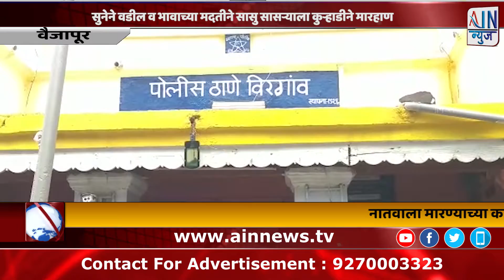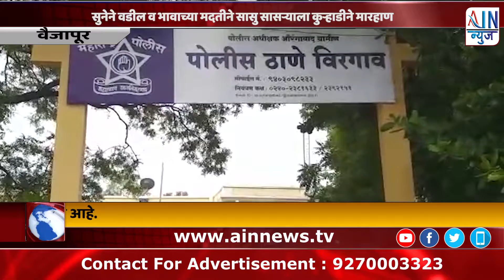नातवाला मारण्याच्या कारणावरून सुनेने वडील व भावाच्या मदतीने सासु सासऱ्याला कुऱ्हाडीने केली मारहाण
वैजापूर- नातवाला मारण्याच्या कारणावरून सुनेने वडील व भावाच्या मदतीने सासु सासऱ्याला कुऱ्हाडीने मारहाण करून गंभीर जखमी केले.ही घटना तालुक्यातील वांजरगाव येथे  घडली.या प्रकरणी तीन जणांविरुद्ध पोलीसात गून्हा दाखल करण्यात आला आहे.
दशरथ कारभारी बनकर हे वांजरगाव येथील रहिवासी आहेत.त्यांची सुन जयश्री ही तिच्या मुलाला मारहाण करीत होती.त्यामुळे तिची सासु बबई या तिला म्हणाल्या.मुलाला मारू नको.त्यावर जयश्री म्हणाली माझा मुलगा आहे.मी काहीही करील.या वरून सासू व सुनेत वाद झाला.त्यावेळी जयश्री हिने सासू बबई यांना मारहाण केली.त्यावेळी आरडाओरडा झाल्याने जयश्री हिचे सासरे,वडील व भाऊ तेथे आले.जयश्री हिच्या वडीलांनी कुऱ्हाडीने दशरथ बनकर व बबई यांना मारहाण करून जखमी केले.तसेच शिवीगाळ करून जिवे मारण्याची धमकी दिली.या प्रकरणी दशरथ बनकर यांनी दिलेल्या फिर्यादीवरून जयश्री रावसाहेब बनकर, मच्छिंद्र गंगाधर चितळकर व शरद मच्छिंद्र चितळकर या तिन जणांविरुद्ध विरगाव पोलीस ठाण्यात गुन्हा दाखल करण्यात आला आहे.आरोपींना अटक करण्यात आली असून त्यांना न्यायालयासमोर हजर केले असता न्यायालयाने त्यांना न्यायालयीन कोठडी सुनावली आहे. ललित काथवटे वैजापूर